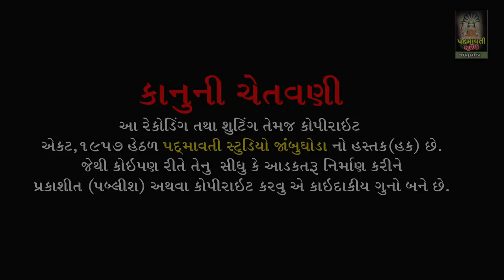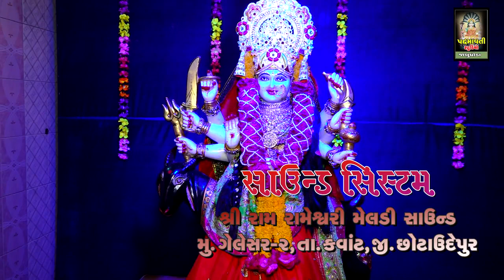પરથમ પહેલા સમરિયે રે સ્વામીતમને સુંઢાળા | વિશાલસિંહ વાઘેલા | રામ રામેશ્વરી મેલડી મંદિર ગેલેસર | 2022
ભજન આરાધક :- વિશાલસિંહ વાઘેલા
ડોલક:- રજનીકાન્તભાઈ
ઓક્તોપેડ:- પપ્પુભાઈ
મંજીરા:- અનીલ બારોટ
સાઉન્ડ:- રામ રામેસ્વરી મેલડી સાઉંન્ડ ગેલેસર ૨